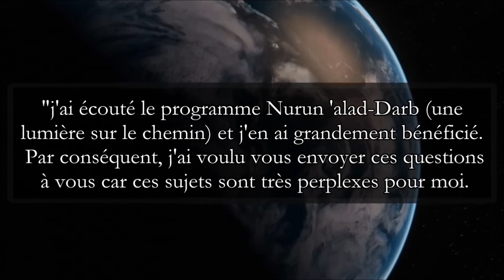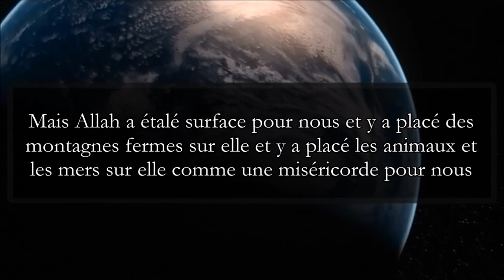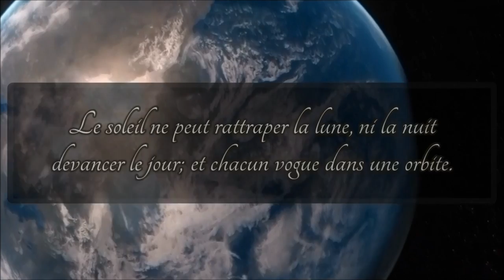La Terre est-elle ronde - Sheikh Ibn Baz